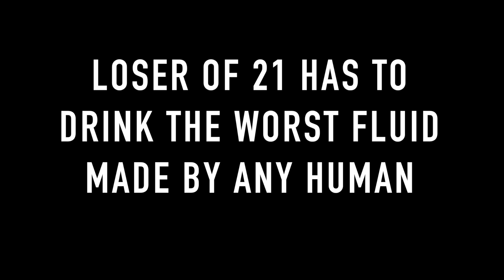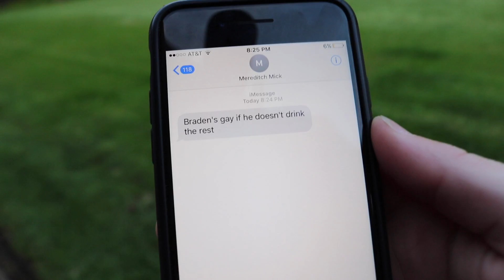LOSER OF BASKETBALL GAME DRINKS THE WORLDS WORST DRINK EVER MADE (WHY WOULD HE DRINK THIS??????)